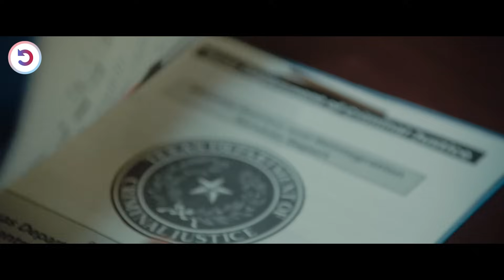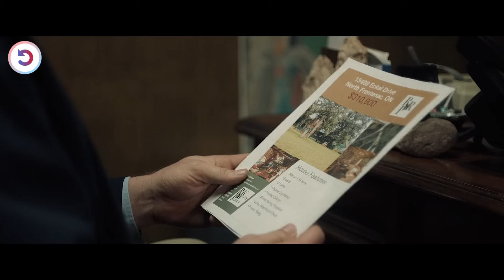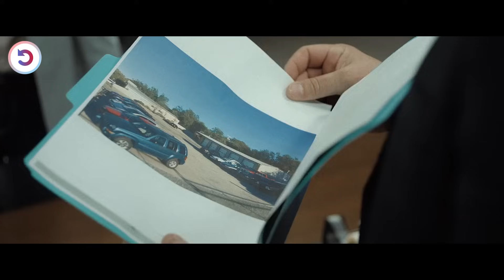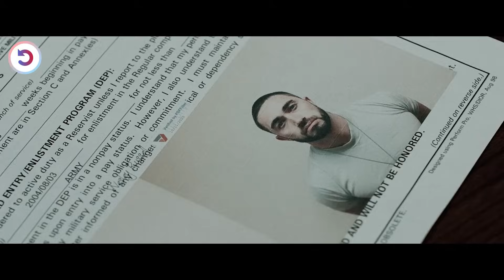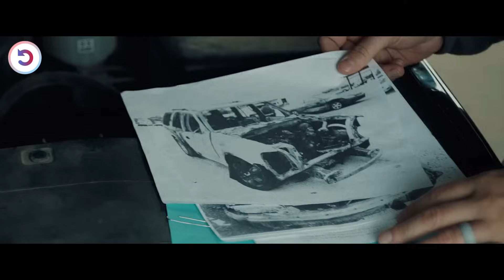Retired Thief Tries To Fix Up His Life, But His Past Chases Him & Trouble Awaits!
Recently paroled thief is back at it again. After a botched armored car robbery turns up the heat from the FBI, he gets one last shot if he hopes to escape and provide a new life for himself and his estranged daughter.